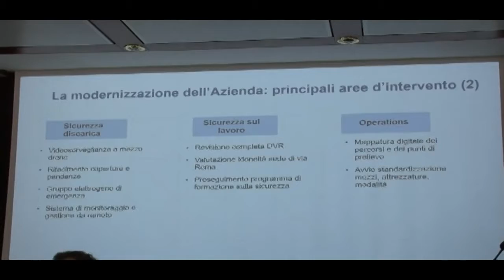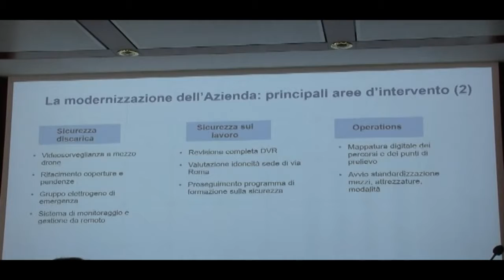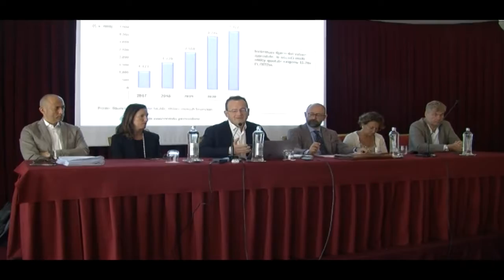SEAB: IL BILANCIO SUPERA LE ASPETTATIVE. VICINA L'USCITA DAL TUNNEL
Sempre più vicina l’uscita dal tunnel per Seab, che presenta un bilancio che nel secondo anno di attività supera le aspettative: meno debiti, più liquidità, incremento occupazionale, assunzione con concorso di 30 nuovi dipendenti.
Ed il prossimo 21 giugno ci sarà l’omologazione da parte del tribunale per il concordato preventivo.